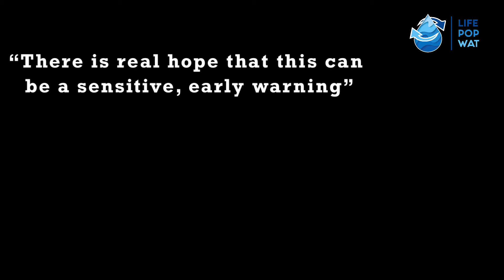Wastewater and COVID-19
Wastewater analysis can help to detect the Covid-19, this information can contribute to eradicating it in the future. 🌏🌎💧💉🧪🔬